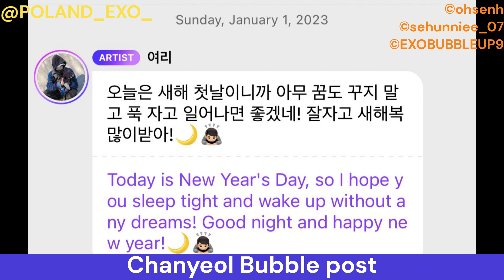This will be EXO Year [1 minute] | EXO Daily January 01, 2023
Many warm messages from our boys and EXO OT9 on stage
Welcome to January 01, 2023 in EXO Planet

Special thanks to those fantastic people from Twitter:
©xunhuas ©quinsehun ©kokokbop ©INTLKJI ©EXOBUBBLEUP9 ©kaiburbuja ©ohsenh ©Omayaaofficial ©sehunniee_07 ©pcyxxloey ©ChanyeolGlobal ©EXOGlobal ©exoglobal_media  ©Omayaaofficial ©Omayaaofficial ©exogrowlnation ©EXOLAceTeamPH ©in_ksoomissedit ©WWEXOL ©KBS_drama ©qtpiebyunbaek ©dyonigiri ©kchartsmaster ©XingTweetTRANS ©LayZhangBase ©youngstars710 ©laydreamx ©XingChannel ©in_ksoomissedit ©laydreamx ©XingPark ©i_yu_mee ©506BBH92 ©baekhyun_charts ©exoglobal_media ©SMTOWN_USA ©TSN_PHOTO ©xunonme ©INTLKJI ©no_loey_no_life ©doh_dandan ©in_ksoomissedit ©SUHOLOOK ©ooohjuun ©knockknock_vid ©yourbambi_56 ©littlexiunshine ©Omayaaofficial ©TeamEXObase ©EXO_Brasil ©EXO_NEWS_JP ©LayZhangBase ©kaijongdls ©Chuchouxxing ©Eighteen_1007 ©星河花火911007 ©MrDimple_KL ©彤姐姐的小喵 ©junmyeonxsuho ©sbbbh61 ©SUHOLOOK ©sbbbh56 ©superm ©laydreamx ©EXOWWStream ©XbackINA ©Sssunshine_1007 ©MrDimple_KL ©exoglobal_media ©LayXingPH ©smpetsglobal ©exourcesid ©EX0POP ©theexosource ©StreamTeamEXO ©SMTrueThailand ©pcyxxloey ©u_han94 ©NTH_2705 ©BabyAeria ©mingoxry ©hiyaeri20 ©sukaguesi ©exolovestation ©exolovestation ©SMTOWNGLOBAL ©oshcuddles ©oshceur94 ©suhounionglobal ©knockknock0408 ©rapplerdotcom ©Kpop_Herald

Timestamps:
00:00-00:10 Suho Instagram, Kai Bubble, Chanyeol Instagram, EXO-L CLUB
00:10-00:19 Kai Instagram, Baekhyun Twitter, Lay Weibo, Dragon TV New Year Countdown Gala
00:20-00:29 Chanyeol Bubble, EXO-L CLUB, 'SM Sustainability Forum'
00:30-00:40  EXO-L JAPAN, EXO-L CLUB, 'The Cure' Music Video, 'SMTOWN LIVE 2023 : SMCU PALACE'
00:41-00:46 Chanyeol Instagram, Sehun Bubble, EXO-L CLUB
00:46-01:00 Lay fly,  EXO-L JAPAN, Suho Bubble, Suho Instagram

Countdown:
Day of the Year: 01
Since EXO Debut: 3920
Since Last Comeback: 573
Days to Baekhyun Discharge: 35